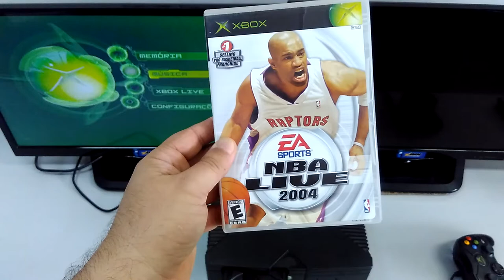Produto ML - NBA Live 2004 - Xbox Classico